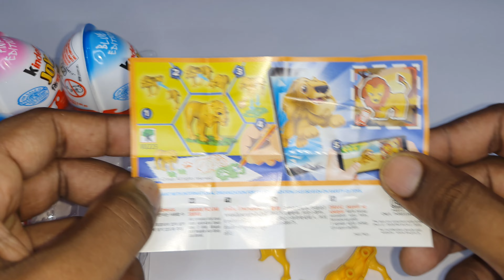kinder joy se lion mila | kinderjoy | kinderjoyforboys | treat & toys